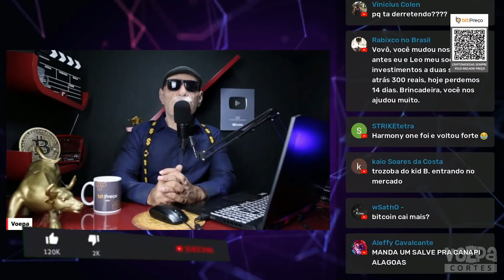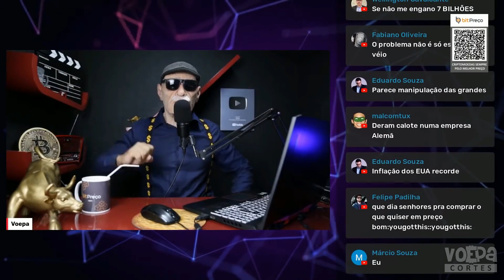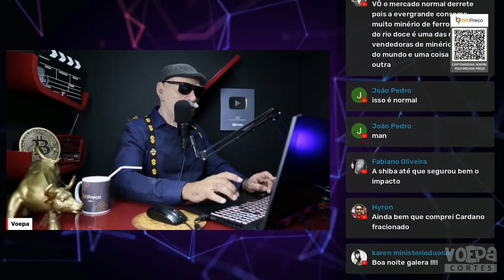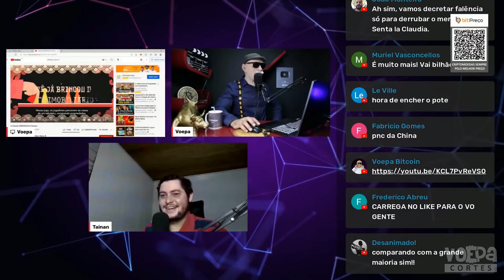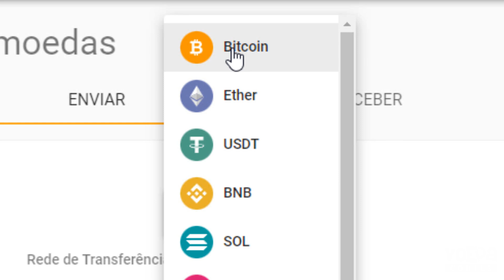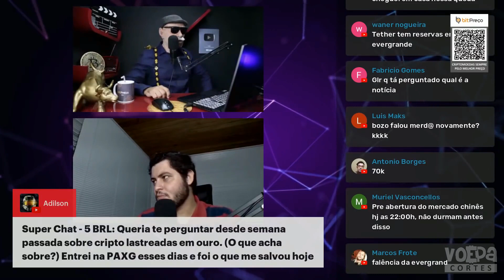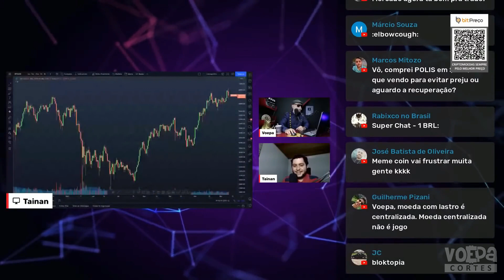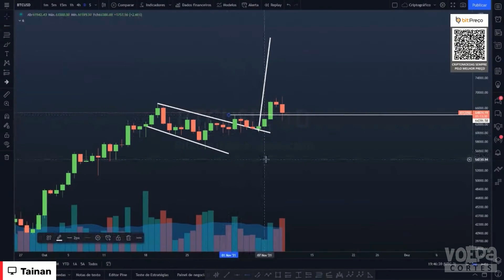BITCOIN CAIU, MERCADO DERRETENDO E AS POSSÍVEIS PERNADAS